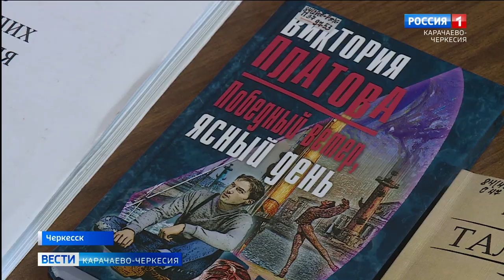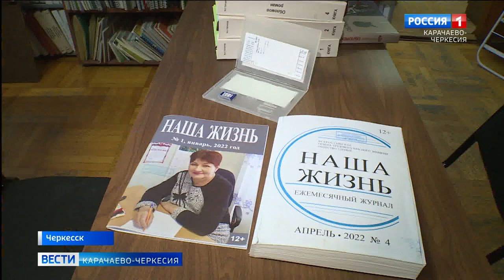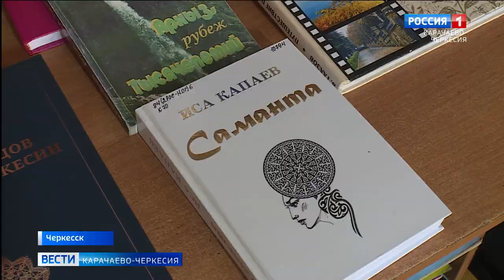В республике с 1994 года функционирует библиотека для незрячих и слабовидящих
Республиканская библиотека для незрячих и слабовидящих функционирует с 1994 года, но ее образование и становление уходят в далекие 30-е годы прошлого столетия. Коллектив библиотеки создал прекрасную атмосферу для своих читателей. На постоянной основе в библиотеке проводятся творческие вечера, мастер-классы, выставки и душевные посиделки